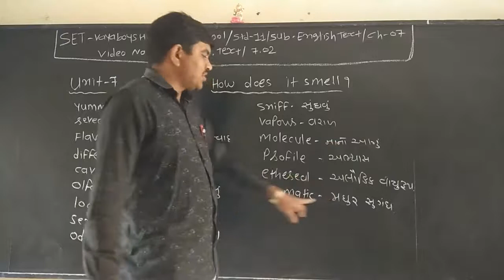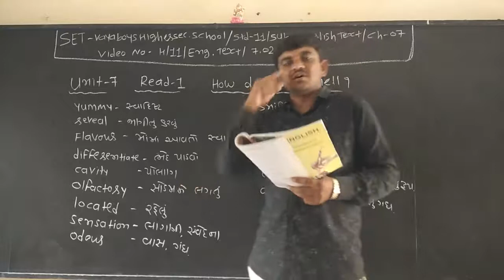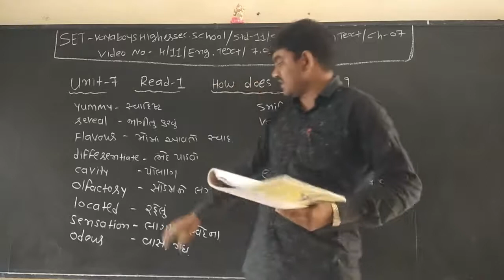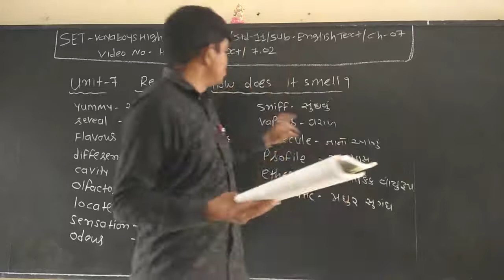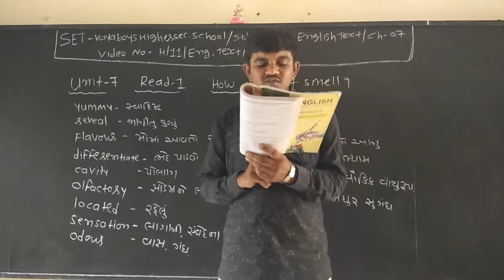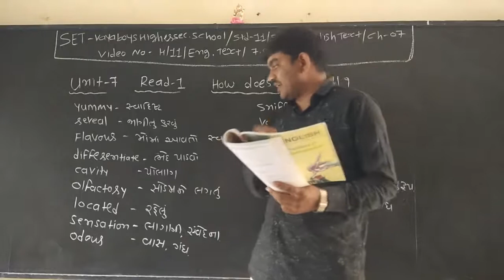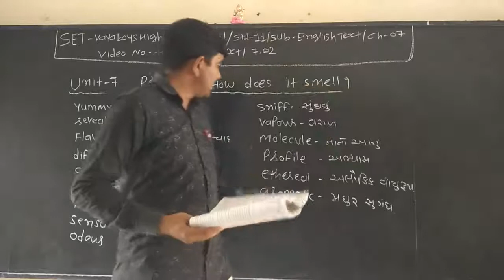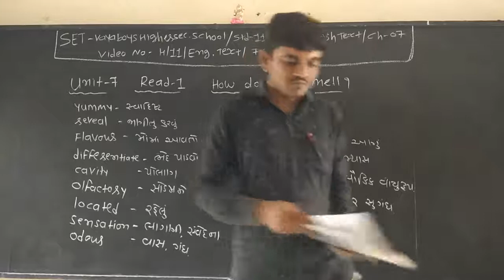SET - H/11/ENG/07.02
SET  –  VAYA  BOYS HIGHER  SEC.  SCHOOL - STD.- 11 –  SUBJECT – ENGLISH TEXT - CHAPTER - 07.02